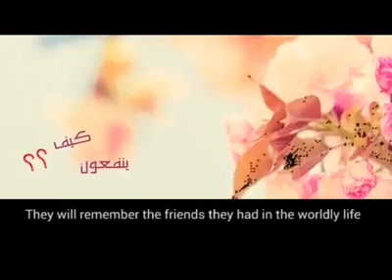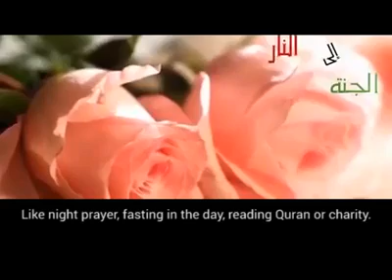Always choose righteous friends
Beautiful hadith